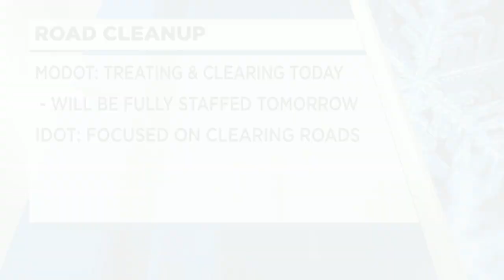Cleaning up side streets, neighborhoods after St. Louis is hit by winter storm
Street crews all around the area have taken the opportunity to clean-up and clear off as much of the snow as they can.